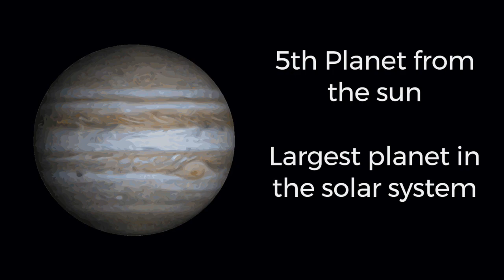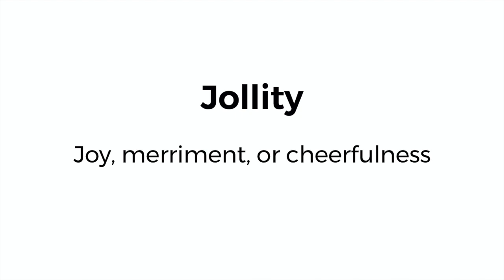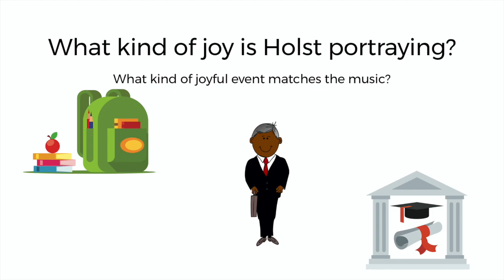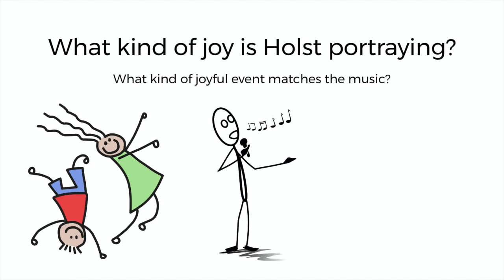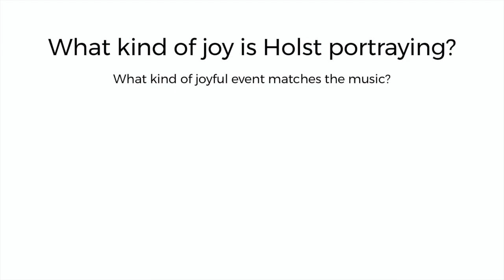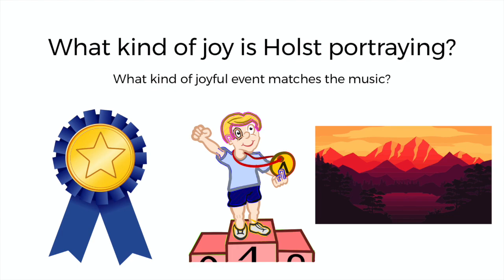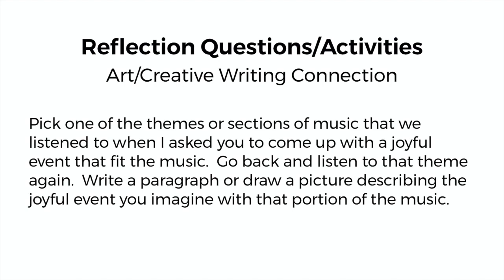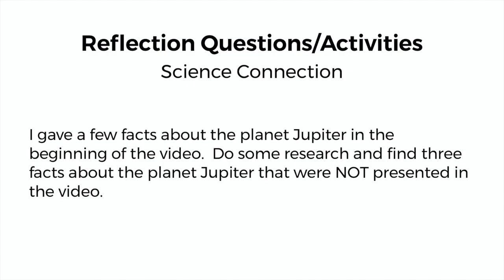The Planets: Jupiter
This video lesson explores the fourth movement of Gustav Holst's Planets Suite: Jupiter, the Bringer of Jollity.

If you'd like to listen to the entire movement, you can watch a video of the entire performance